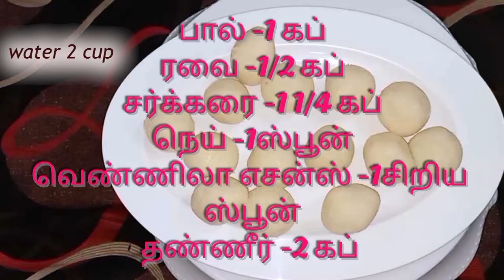ரவையில் ரசகுல்லாவா | rasagulla | rava rasagulla recipe in tamil | tasty and spongy rasagulla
Rasgulla or rosogolla is a soft, fluffy and syrupy white-colored round sweet which looks like a snow ball melts in mouth in no time. Rasgulla is derived from the words ras ("juice") and gulla ("ball").